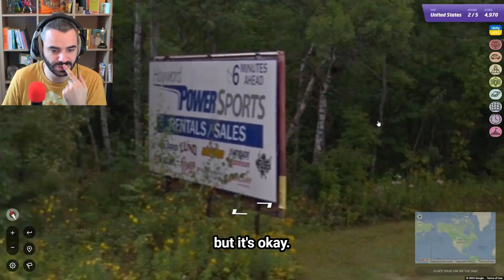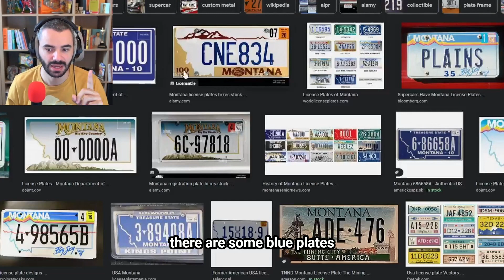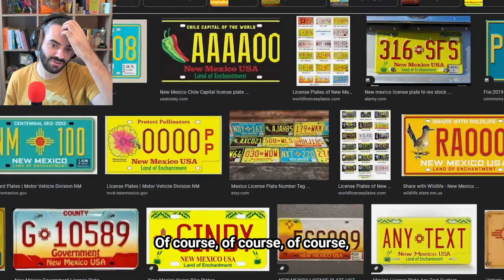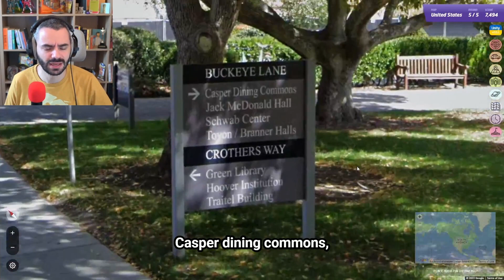This is the USA, but where? - GeoGuessr Play-Along with Tips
Play-along:
I'M ALSO ON TWITCH, EVERY MONDAY, WEDNESDAY, FRIDAY AND SATURDAY
Okay but then I'm wondering, what would GeoWizard or Ludwig or Sambucha or Sidemen or GeoRainbolt or Petery get in the same map as me ? It would be nice to see them play along my video haha. Keep dreaming man... that guy seriously has some serious skills. But anyways, GeoGuessr is probably my favorite game so far... I love travel and geography in general and it's always nice to discover new countries, cities and places in general through the game.
Also, if some of you want to challenge me one day on a specific game more or map, whether it is in explorer mode, battle royale or even competitive city streaks, just let me know and I'll be very happy to lose haha. Alright enough for the algorithm. Love y'all.